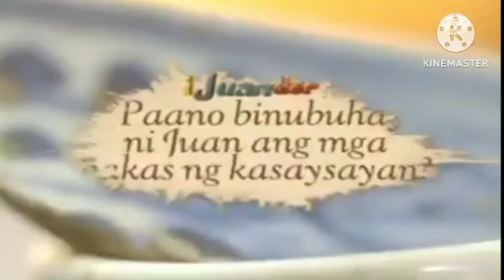GMA News TV 27 Continuity (February 19, 2020)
These commercial during aired on GMA News TV in February 19, 2020.

1. Gap 1
2. Gap 2